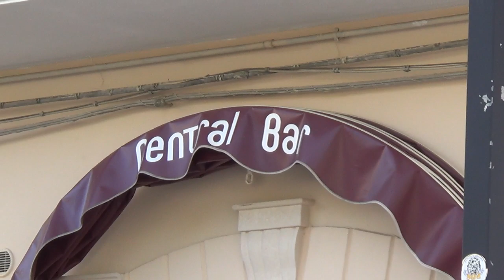ZAPPONETA(FG) 22 SETTEMBRE 2014 - INTERNO CHIESA DI SAN MICHELE ARCANGELO A PIAZZA ALDO MORO -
ZAPPONETA(FG), LUNEDI' 22 SETTEMBRE 2014 ORE 08,56 -
IL DIPINTO DELLA MADONNA DI QUESTA CHIESA E' VERAMENTE MIRACOLOSO.
APPENA HO FINITO DI EFFETTUARE LE RIPRESE DI QUESTO VIDEO; MI SONO AVVICINATO ALL'ALTARE E HO GUARDATO NEGLI OCCHI LA MADONNA, E COME SE FOSSE VERAMENTE UNA PERSONA FISICAMENTE PRESENTE, GLI HO PARLATO AD ALTA VOCE. AD UN CERTO MOMENTO, HO AVUTO L'IMPRESSIONE CHE ANCHE LEI MI SEGUISSE E MI GUARDASSE. A QUESTO PUNTO L'EMOZIONE E' STATA TALMENTE FORTE CHE SONO SCOPPIATO IN LACRIME. FORTUNA CHE IN CHIESA, A QUELL'ORA, C'ERO SOLO IO.